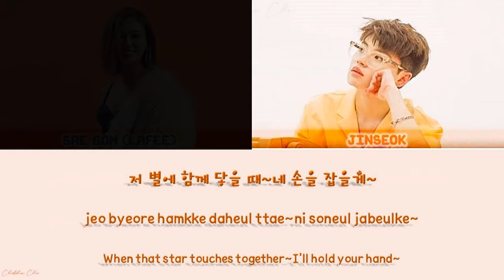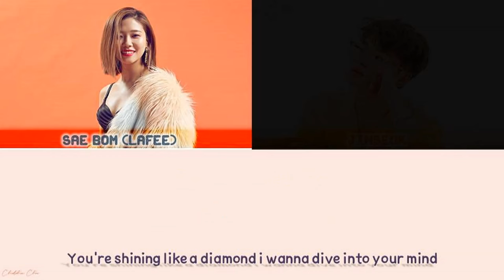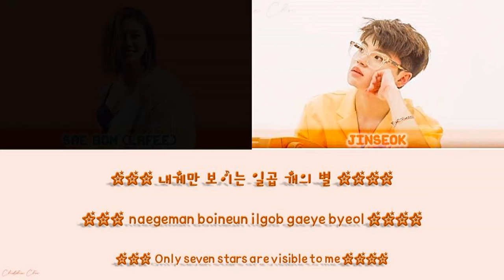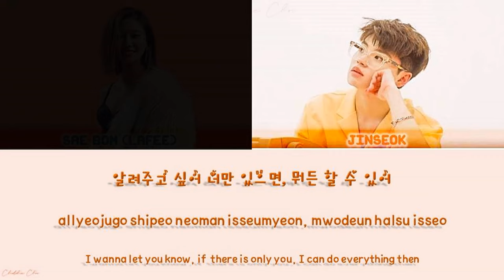Ji Jinseok (지진석) - IMpossible feat. Yi SaeBom (Lafee) [HAN/ROM/ENG] Lyrics (가사)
Han/Eng/Rom: Bugs/ChidchieChoi
ONE OF MY FAV SONG!
JI JIN SEOK featuring. LAFEE

Composed by: Artronic Waves
Chorus by: JI JINSEOK
Album: Half & Half
Genre : Electronica-RnB
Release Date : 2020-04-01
Produced by: ARTRONIC WAVES
Lyrics by: ARTRONIC WAVES
Synth, Drum, Bass, Keybord by: ARTRONIC WAVES
This new mini-album “HALF / HALF” has 4 songs, with the main title “그냥 (Just)“, “Clue“, “Impossible” and “여기“. This panel of music remains close to the style of RnB ballad that JI JIN SEOK has accustomed us to hear. All of the tracks were produced and written by the ARTRONIC WAVES team, who notably worked with OLIVIA HYE from the LOONA group, but also the EXO (Tender love), MISS A (One step) or 4MINUTE (Crazy) group for only mention these.

FOLLOW JI JINSEOK SNS!

FOLLOW Lafee aka Yi Sae Bom SNS!

Yi sae bom is a musician and song writer, joined i can see your voice 3 with her super powerful unique voice. She produces her own MV lately:

Wait her debut i think her debut it's gonna be more like K-RnB yyooo!